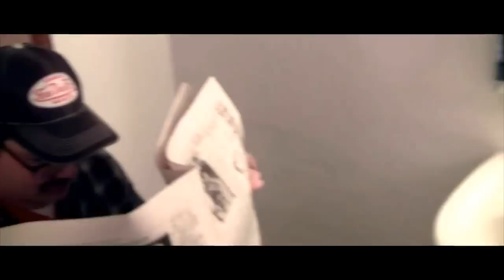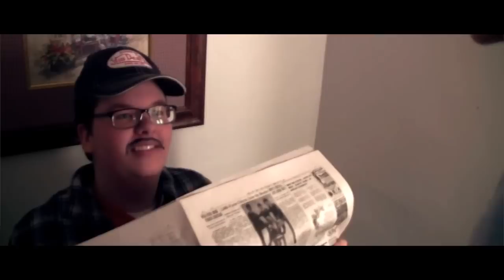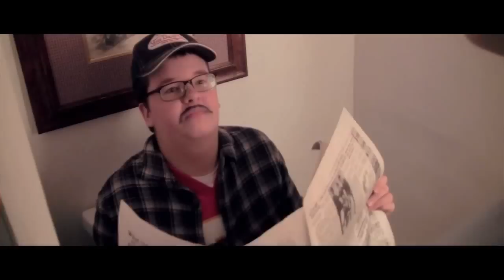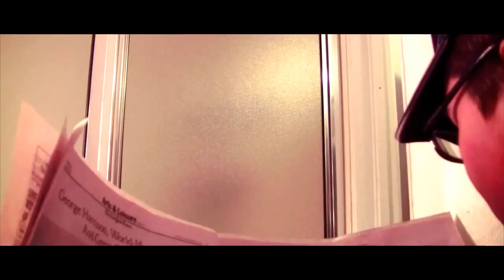Man in the Bathroom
When John innocently finds himself having to pee, he runs into a very awkward situation.